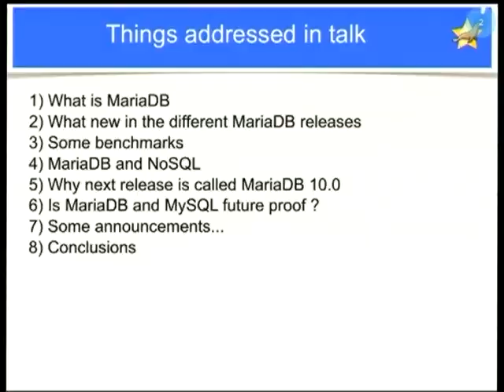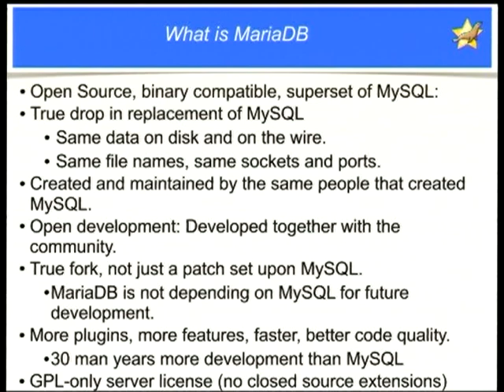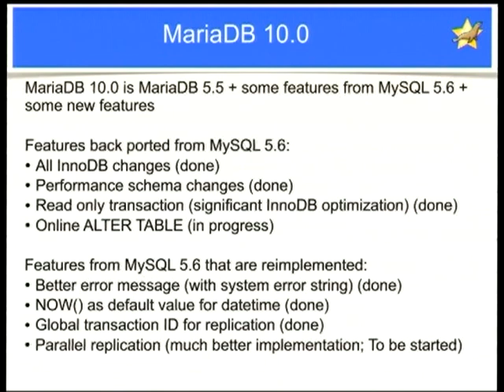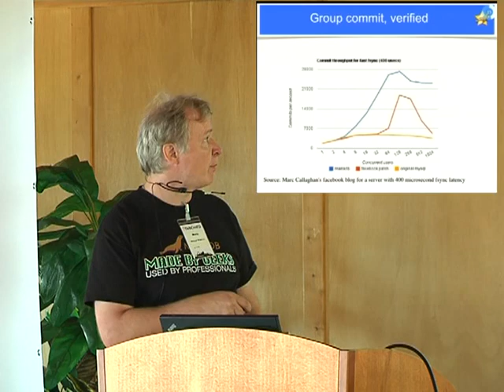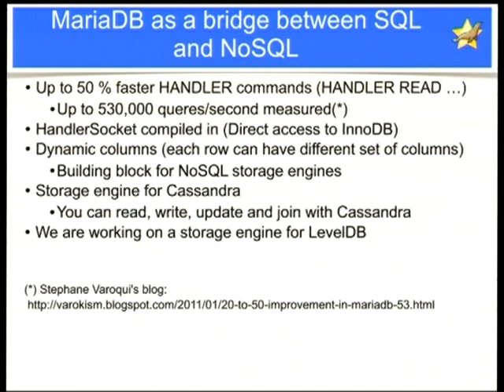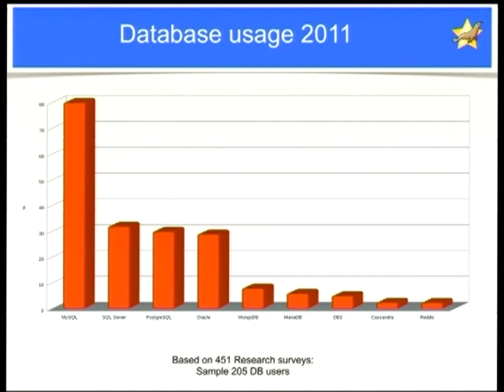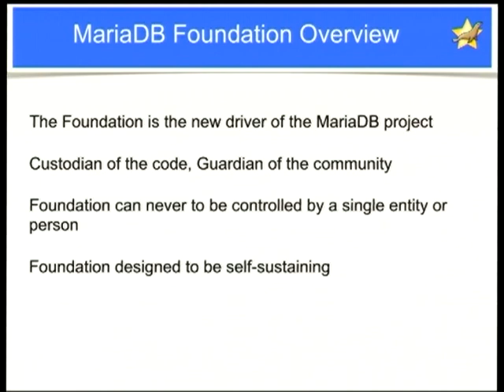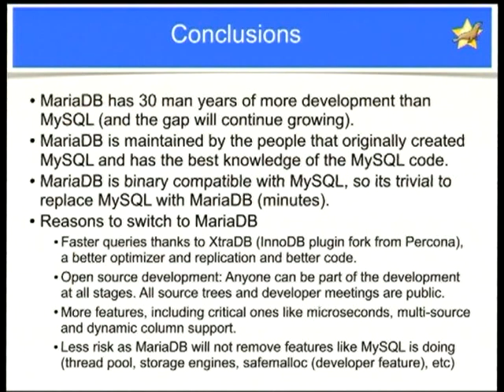MariaDB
by Michael "Monty" Widenius

Room: Main talk room
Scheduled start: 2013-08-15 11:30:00